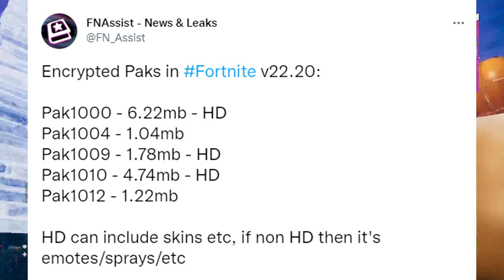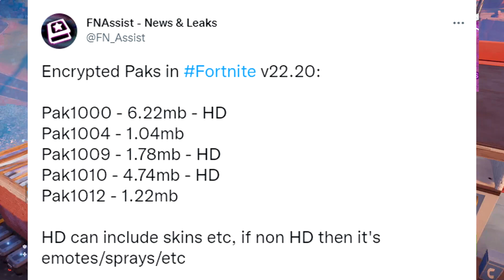POR FIN LLEGARA A FORTNITE ESTO!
Freddy krueger, ghot face y vecna llegan a Fortnite

¡Sígueme!